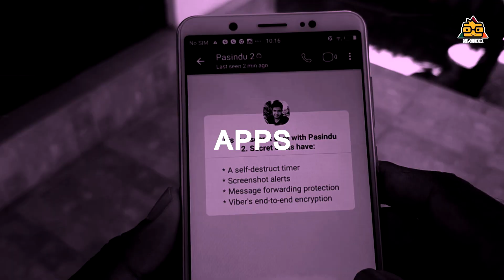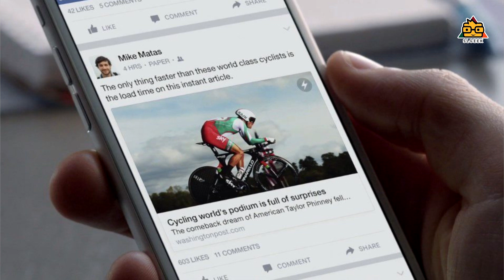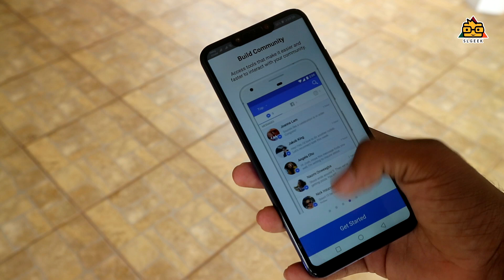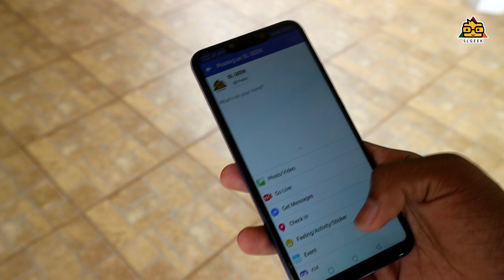Facebook එකෙන් සල්ලි හොයමු | Earn Money from Facebook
How to earn money from Facebook ? This is a most asked question from you guys . In this video I'm going to talk about the possible ways to earn money from facebook . Unfortunately most of methods are not working for Sri Lanka . But lets try these methods and earn money . Lets discuss .

මේ වීඩියෝ එකෙන් අපි කතා කරන්න සුදානම් වන්නේ කොහොමද facebook එකෙන් මුදල් උපයන්නේ කියල . බොහෝ ක්‍රම ශ්‍රී ලංකාවට වැඩ නොකරන නිසා  වැඩ කරන ක්‍රම කිහිපයක් පිළිබඳව අපි මේ වීඩියෝ එකෙන් කතා කරමු .